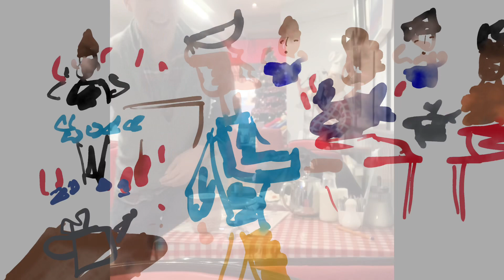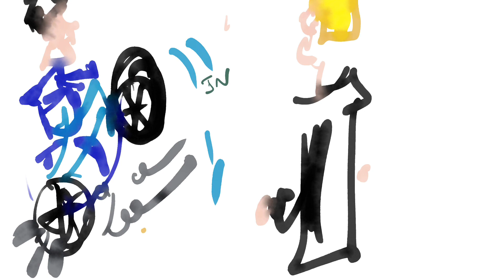Jnanadhara s integration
They say we all have loads of sides to ourselves - this man seems to have integrated so much